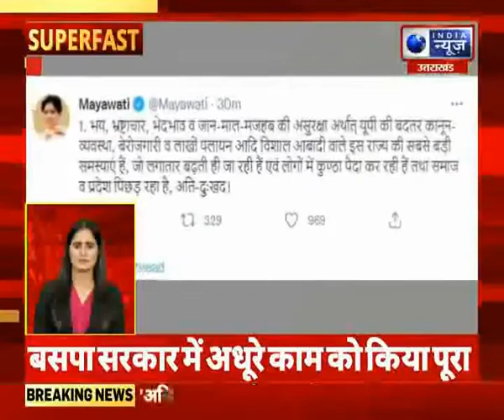Superfast | UP-UK में आज की बड़ी खबरें | 24 January 2021|| India News UPUK